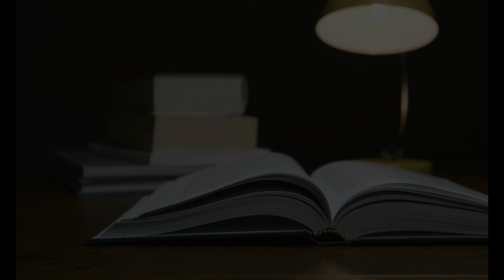Lord of the Flies by William Golding - Where my prose at?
*** SPOILERS ***